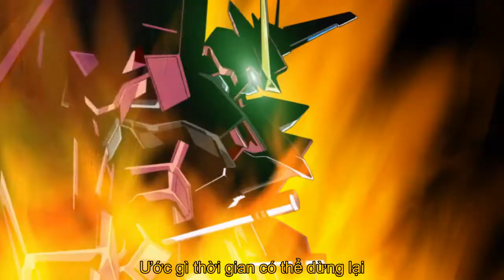[Vietsub] Moment - Gundam Seed Opening 2 - Gumi & Len Cover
Song: Moment
Performed by Vivian or Kazuma

Translated by: VnSharing